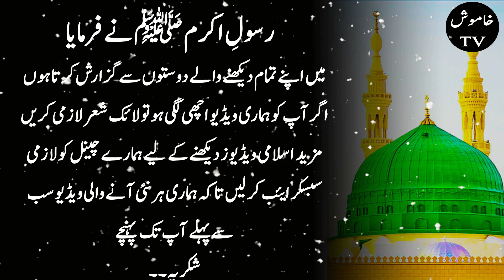Collection of Hazrat Muhammad S A W Quotes in Urdu | Nabi Pak ki Pyari batein | Khamosh Tv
Collection of Hazrat Muhammad S A W Quotes in Urdu,Nabi Pak ki Pyari batein

Hi, In this video we are talking about some of the Hazrat Muhammad saw ki bateen
I Appreciate Your Valuable Comments & Feedback Which Will Really Help Me in Improving My Future Content & Will Enable Me to Bring the Best Content for You Regularly!

 Note: This Video is Copyrighted & Property of "Khamosh Tv" YouTube Channel. So, Nobody Can Use This Video Without Our Permission. Thank you!

 Note: All content belongs to me and every single text, image, and the clip is my property with my own efforts so no one can reupload it not even my permission if you upload any of my videos you will have to face a financial penalty not only this you will face a strike and if you upload more than 3 videos your channel will be terminated.